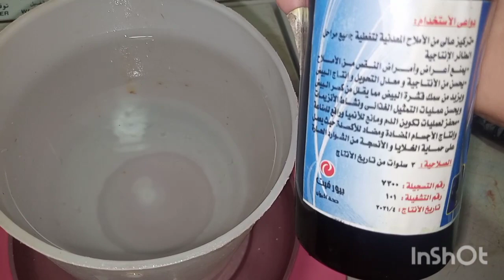خطوة مهمه جدا للبط بالعمر ده لو عايزه تعدي فترة الاسهال والكساح والافتراس ببعضهم 💯👌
خلطة تسمين البط المسكوفي
استهلاك 20بطه من العلف الخام 6شكاير من ال25كيلو
او 3شكاير من ال50ك
منهم شكارة 25كيلو من العلف البادي
وباقي الشكاير من العلف النامي 21%
وهيستهلك معانا من 50يوم خلطه التسمين
شكاره25دره صفرا
شكاره فول
و20كيلو كوسب
15كيلو من العيش الناشف طول فتره 80 يوم
دا بجانب اكل البيت الي بنحطو ليهم بعد فترة التسمين
ممنوع مانعا باتا
يتحط اكل البيت للبط كول فترة طلوع او تبديل الريش
لان البط بيخف بالوزن وبالتالي هيحصلو عملية افتراس
تربية البط المسكوفي بترقد ولا لا والبطه بتبيض يوم ويوم ولاكل يوم وكسر الدكر المسكوفى بينفع ع كام شهر
حل نهائي لكل مشاكل تربية البط فى الصيف شدة الحرارة وعلاج الكساح والإسهال والكوليرا
بعلبة زبادى واحده شوية كركم على العلف كبرت البط الصغير عمر يوم أم شهد وطيورها - om shahd
لو عايزين تربوا البط صح فى جميع مراحله من غير تحصينات بيطريه هى دى خلاصة التربية الصحيحة
تربية البط,
تربية البط المسكوفى,
تربية البط البلدي,
تربية البط في المنزل,
تربية البط المصري,
تربية البط الصغير في المنزل,
تربية البط المولار,
تربية البط الفرنساوى,
تربية البط البغال,
تربية البطريق,
تربية البط في البطاريات,
تربية البط البلدى عمر يوم,
تربية البط عمر يوم,
تربيه البط ,
تربية البط المسكوفى عمر يوم,
تربية البط الفرنساوي عمر يوم,
تربية البط المولار عمر يوم,
تربيه البط البيور عمر يوم,
تربيه البط من اول يوم,
تربية البط البكيني عمر يوم,
تربية البط البغال عمر يوم,
تربية البط السوداني عمر يوم,
ي تربية البطة,
ي تربية البطه,
تربية البط والوز,
تربية البط والدجاج,
تربية البط والفراخ,
تربيه البط والفراخ البلدي,
تربيه البط والكتاكيت,
تربيه البط وهو صغير,
تربيه البط المسكوفى والبلدى,
تربيه البط المسكوفي وهو صغير,
تربية البط
هل مشروع تربية البط مربح,
تربية البط نوميديا,
عن تربيه البط,
تربية البط من عمر يوم,
تربية البط مع الدجاج,
تربية البط مع الفراخ,
تربية البط من الالف للياء,
تربية البط من اول يوم,
تربية بط مسكوفي,
تربية بط مولر,
تربيه بط مصري,
تربيه البط البغال من عمر يوم,
تربيه البط المولار من عمر يوم,
م تربية البطة,
م تربية البطاطس,
تربية البط للمبتدئين,
تربيه البط لرمضان,
تربية البط المسكوفى لانتاج البيض,
تربيه البط المولار من الالف للياء,
تربية البط كحيوان أليف,
تربية كتاكيت البط,
كيفيه تربيه البط,
كيفية تربية البط الصغير في المنزل,
كيفية تربية البط المسكوفى,
كيفيه تربيه البط المولار,
كيفية تربية البط في المنزل,
كيفيه تربيه البط البلدي,
كيفيه تربيه البط البغال,
كيفيه تربيه البط الفرنساوي,
كيفية تربية البط,
كيف تربيه البط,
كيفية تربية البط المولار فى المنزل,
كيفية تربية البط البلدى فى المنزل,
كيفية تربية البط الصغير,
كيفية تربية عضلات البطن,
تربية البط قبل,
تربية البط قطط,
ق تربية البطن,
ق تربية البطاطا,
ق تربية البطاطين,
تربية البط في الصين,
تربية البط فوق السطح,
تربية البط في الجزائر,
تربية البط فى بطاريات,
تربية البط في المزارع,
تربية البط في المغرب,
تربية البط في الشتاء,
تربية البط في البيت,
تربية البط في السعودية,
التربية في البطاريات,
افضل وقت لتربية البط,
نصائح لتربية البط,
تربية البط غزة,
غ تربية البطاطا,
غ تربية البطاطس,
تربية البط على الازولا,
تربية البط على الشبك,
تربيه البط على السطح,
تربيه البط عمر اسبوع,
تربيه البط عمر شهر,
تربية البط البغال عمر اسبوع,
تربية البط المسكوفى عمر شهر,
ع تربية البطن,
ع تربية البطاطس,
تربية البط ظهر,
تربية البط ظبي,
طريقة تربية البط المسكوفى,
طريقه تربيه البط,
طريقة تربية البط المولار,
طريقة تربية البط البغال,
طريقة تربية البط البلدي,
طريقه تربيه البط الصغير,
طريقه تربيه البط المسكوفي عمر يوم,
طريقه تربيه البط البكيني,
طريقه تربيه البط البيور,
طريقة تربية البط في المنزل,
تربية البط ضعيف,
تربية بط صغير,
تربية صغار البط,
ص تربية البطن,
تربية البط ام شيماء,
تربية البط البلدي عمر شهر,
تربية البط البغال عمر شهر,
تربيه البط المولار عمر شهر,
تربية البط البلدي عمر شهرين,
ش تربية البطاطس,
تربية البط سنة,
تربية البط ساعة,
س تربية البطاطس,
س تربية البطة,
تربية البط زهيرة,
تربية البط زمني,
ز تربية البطاطس,
ز تربية البطيخ,
تربيه بط رمضان,
ر تربية البطاطس,
تربية البط ذكور,
دورة تربية البط المسكوفى,
تربية البط خطوة بخطوة,
تربية البط خروف,
خ تربية البطيخ,
خ تربية البطاطس,
تربيه البط ابو عين حمراء,
تربيه البط ابو عين حمرا,
ح تربية البطن,
تربية البط جميل,
تربية البط ثالثة,
تربية البط ثقيل,
تربية البط ثالث,
ث تربية البطل,
ث تربية البطولة,
تكلفه تربيه البط المسكوفى,
تربيه البط تربيه البط,
مشروع تربية البط .
تربية البط في تونس,
ت تربية البطاطس,
تربية البط بالمنزل,
تربيه البط بالعراق,
تربية بط بلدي,
تربية بط بكيني,
بطاريات تربية البط,
تربية البط بالمغرب,
بط مسكوفى,
تربية البط المسكوفى في المنزل,
تربية البط الخضيري,
تربية البط الابيض,
تربيه البط الصغير,
تربيه البط البيور,
تربية البط البكينى,
تربية البط 01,
تربية البط 02,
0 تربية البطن,
0 تربية البطل,
1 تربية البط المسكوفى,
تربيه البط المسكوفي عمر 20 يوم,
3 تربية البطاطس,
تربية البط 40,
تربية البط 48,
تربية البط 44,
4 تربية البطاطس,
تربية البط 50,
تربية البط 500,
5 تربية البط المسكوفى,
5 تربية البط المسكوفي,
تربية البط 64,
تربية البط 60,
تربية البط 70,
7 تربية البطاطس,
تربية البط 80,
تربية البط 84,
تربية البط 85,
تربية البط 82,
8 تربية البطاطس,
تربية البط 90,
9 تربية البطن
تربيه فراخ التسمتربية الدواجن البيضاء,تربية الدواجن